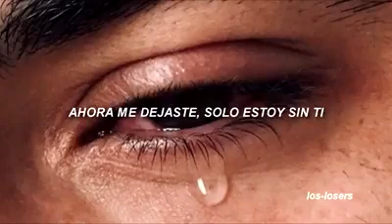Gary vuelve a casa | Canción de Bob Esponja